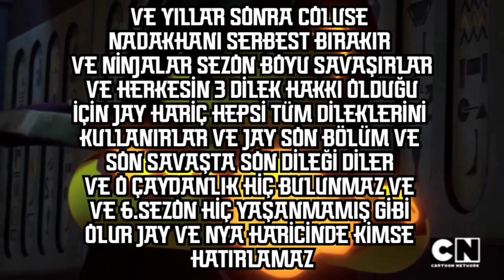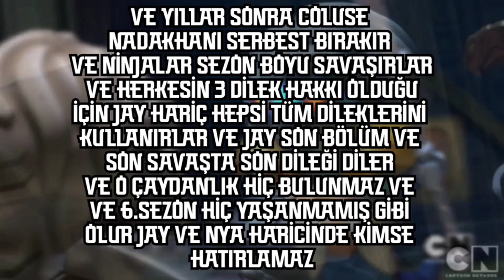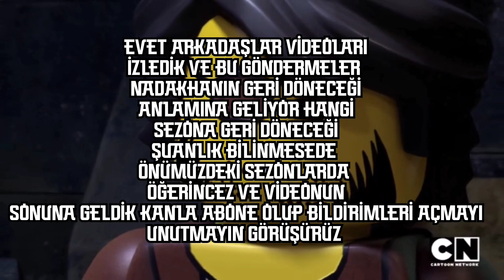NADAKHAN GERİ DÖNÜYOR KESİNLEŞTİ 😱 | LEGO Ninjago